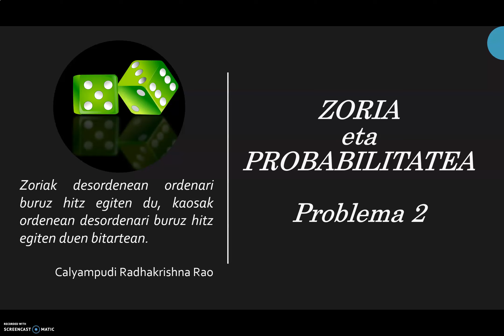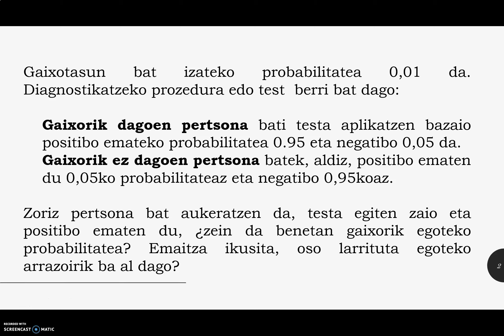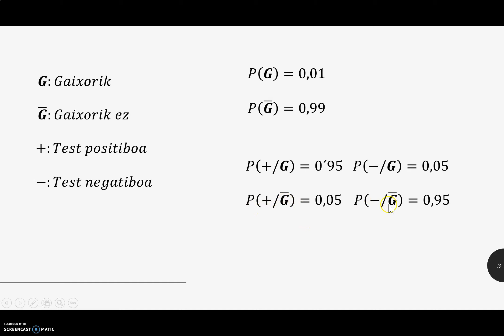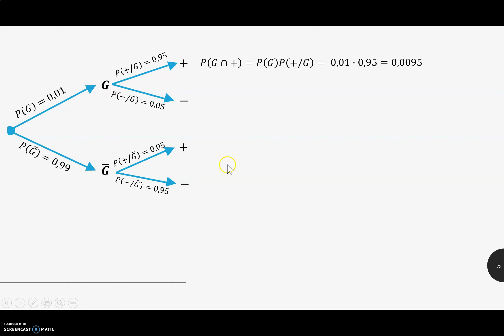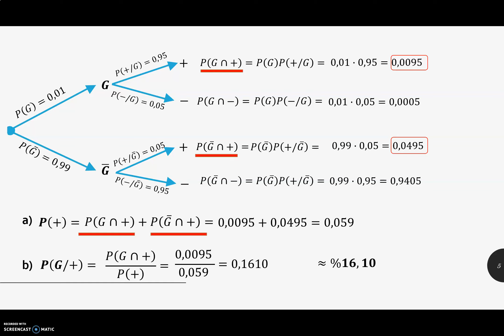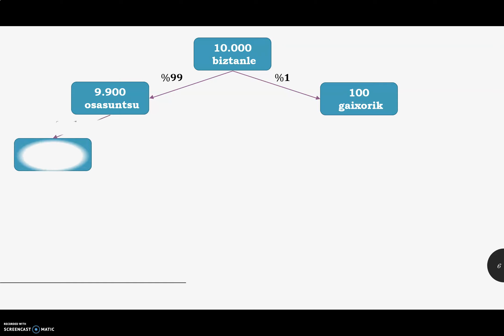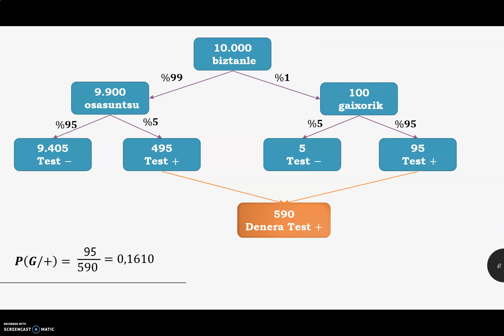2 PROBABILITATEA PROBLEMA 2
Ezusteko emaitza ematen duen probabilitate probabilitate problema. Test positiboa izan eta benetan gaixorik egotearen probabiltatea kalkulatzen da.